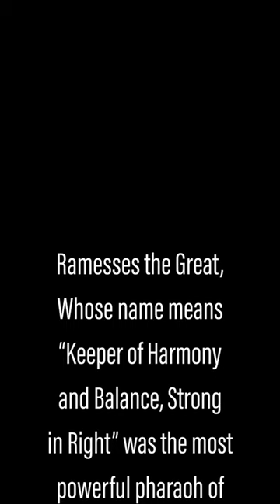Our new JKD championship belts made in Egypt.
IJKDF - World JKD Championship Belts. Ramesses the Great. Ancient Egypt's greatest pharaoh.